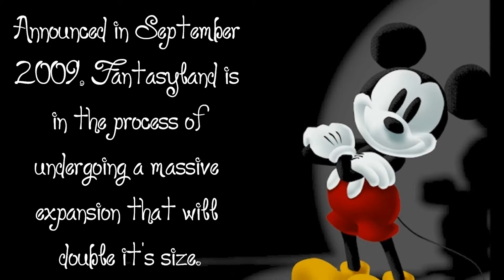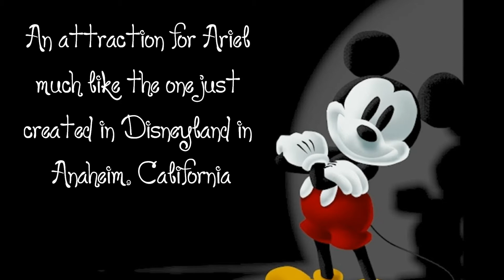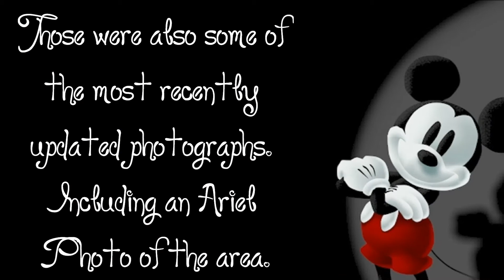the fantasyland expansion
so i'm super excited about the fantasyland expansion so i decided to make update videos about it until it officially opens in, i think, 2013.

update: since this video has been uploaded, the expansion is complete.

announced in september 2009, fantasyland is in the process of undergoing a massive expansion that will double it's size.

the attractions it's said to include are:

under the sea - journey of the little mermaid
the castle of the beast / including the be our guest restaurant
gaston's tavern
bonjour! village gifts
belle's cottage / enchanted tales with belle
the seven dwarfs mine train
princess fairytale hall
storybook circus
dumbo the flying elephant
the barnstormer
casey jr. roundhouse
scuttle's scavenger hunt

the beloved mickey's toontown fair is now permanently closed. mickey, minnie and the princesses can now be found in the town square theater.

snow white's scary adventures will also be permanently closing. in it's place will be a meet and greet hall for the princesses.

during an announcement on january 18th, 2011 they removed three main concepts from the plan which were pixie hollow, share a dance with cinderella and celebrate sleeping beauty's birthday. these changes were made to make room for the princess fairytale hall meet and greet and the seven dwarfs mine train roller coaster.

check for information and updates.

* the song, clips and lyrics do not belong to me.
* the song and pictures are all owned by disney.
* this video is purely for entertainment and education purposes.